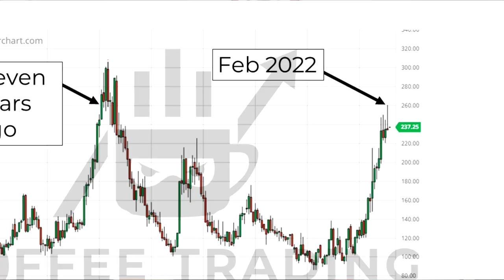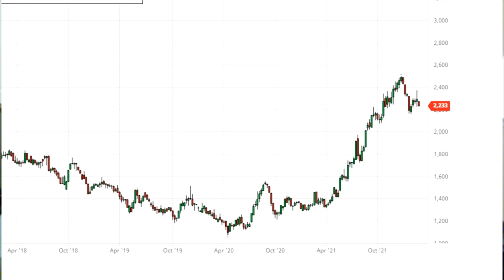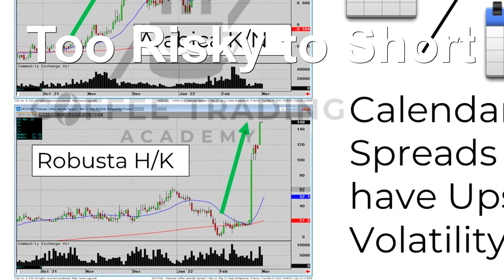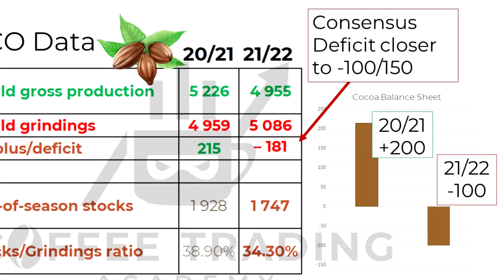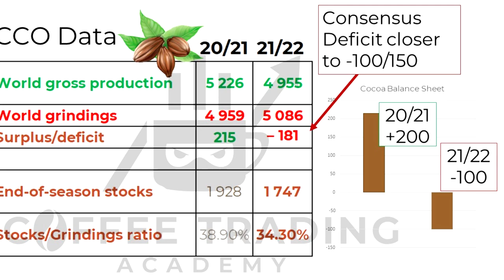Coffee & Cocoa Market Crystal Ball - Anthony Ward part 1, 2/23/2022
In this brief, 5-minute excerpt, Master Speculator of the Coffee and Cocoa Markets, Anthony Ward (Founder of Armajaro and famous hedge fund CC+) let's us in on what he thinks is the next big trade in coffee, and whether cocoa will follow suit.